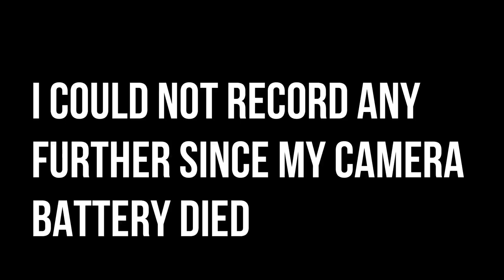We went to a SECRET WATERFALL in GOA on modified Royal Enfield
Hey there guys in this video we had planned a trip to Go to valpoi waterfall but then since it was closed we had gone to some other waterfall which was not known to much people and was extremely beautiful !!
Social media-
You'll see me in the next video !!